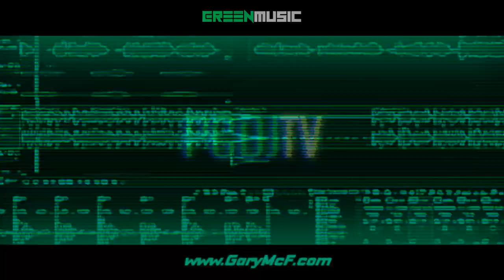W - WHEN AND WHERE [ PCDJ 2022 ]